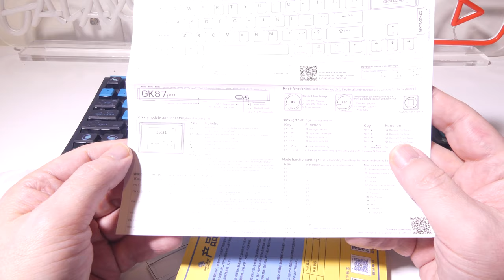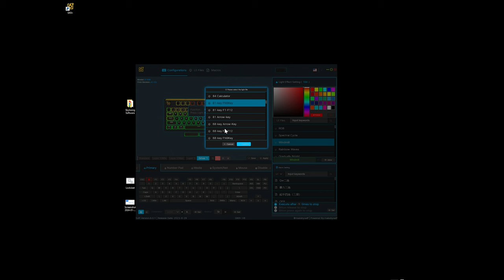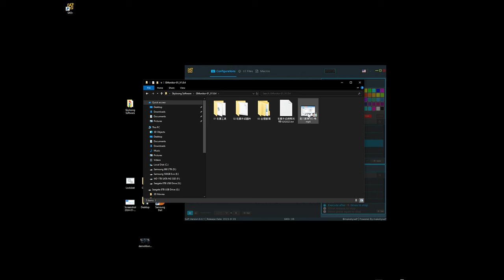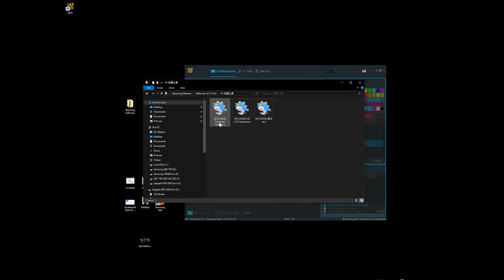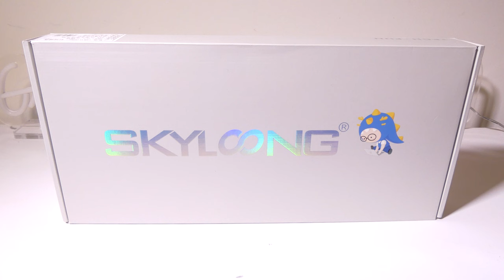Skyloong GK87 Pro Gaming Keyboard with LCD Screen REVIEW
Experience pro-level performance with the SKYLOONG GK87 Pro Spartan Wireless Mechanical Keyboard. This keyboard has it all, featuring a TFT LCD RGB Color Screen, pudding keycaps, hot-swappable knobs, and a wireless connection for the ultimate gaming and working experience. Unrivaled control and convenience paired with the latest technology.

TFT LCD RGB Color Screen
SKYLOONG GK87 Pro mechanical keyboard features a 1.7" TFT LCD RGB color screen, USB firmware upgrade, image import support, and an independent real-time clock. Its keyboard status display includes power, connection status, and mode display.

Shallow Gasket Structure and bottom Foam
The GK87 Pro keyboard is adapted with the patented Shallow Gasket design, which comes with an all-in-one silicone pad, which is meticulously made of lightweight liquid silicone with high precision to match each switch. Inserted in between the PCB board and the plate, the Shallow Gasket silicone pad not only eliminates the traditional design’s drawback of lacking support in the main typing area but also cushions the shock under every keystroke. The keyboard also contains a foam at the bottom layer to reduce hollow sounds, as well as enhance the feeling of typing strokes.

Hot-swappable Module for Knobs and Switches
The Skyloong GK87 Pro keyboard is equipped with hot-swappable terminals, with which you can install 3/5 pin switches directly without soldering. In this version, GK87 Pro is with hot-swappable modules specifically designed for both knobs and switches. By simply pulling it out, you can easily swap the knob with a regular mechanical switch and keycap. Thanks to the powerful proprietary software, you can also customize the knob's function at will.

Wired and Wireless: Type-C, 2.4G & Bluetooth 5.1 Connections
Designed for versatility, the GK87 Pro can be used in distinct three ways: Bluetooth 5.1, 2.4G USB wireless, and Type C wired connections. You can connect the keyboard to your devices with the included Type-C cable, using a 2.4G wireless dongle, or simply using the latest Bluetooth 5.1 connection. Connecting up to 2 devices via Bluetooth and wireless 2.4GHz simultaneously. The signal transmission is stable to meet the needs of diverse work, study, and entertainment.

Split Spacebar Module& PBT Keycaps in MDA Profile
As a member of the GK Lite series, the GK87 Pro keyboard also includes an extra split spacebar module (2.75U/2.25U/1.25U) which you can customize based on your own typing habit. As to the keycaps, we go with premium PBT material to achieve an ultimate experience. With the scrubbed surface texture, they feel smooth and it is oil-proof, so they won’t leave your fingerprints even after a long time use. The MDA profile makes the classic shape provide a comfortable typing experience while using the GK87 Pro keyboard.

16.8 Million RGB Backlight
Set up the colors and rhythm in the way you like it and match up the lighting effects with your mode every day! There are different backlight effects available for you to choose from, and you can even customize your own gaming light modes in the software. Make your keyboard unique by matching its color scheme with your room.

 [SPECIFICATIONS]

General
Brand: Skyloong

Type: Mechanical Keyboard

Model: GK87 Pro

Specification
Number Of Keys: TKL / 87-Key

Structure: Gasket

Hot-Swappable: Yes

Keycaps: Pudding Keycaps

Triple Mode: Bluetooth 5.1 & 2.4G Wireless, Type-C Wired

Backlit: SMD RGB

Anti-Ghost Key: NKRO

Product Weight: 1.2kg

Package Weight: 1.2kg

Product Size(L x W x H): 350*150*60mm

Switch Type
Gateron G Pro 3.0 Yellow Switch
Type: Linear
Operating Force: 50 ± 15 gf
Pre-Travel: 2.0 ± 0.6 mm
Travel distance: 4 mm MAX.
Pre-lubed: Yes
Sounds Level: Low
Suitable For: Gaming/Office

Gateron G Pro 3.0 Red Switch
Type: Linear
Operating Force: 45 ± 15 gf
Pre-lubed: Yes
Sounds Level: Low
Suitable For: Gaming/Office

Gateron G Pro 3.0 Brown Switch
Type: Tactile
Operating Force: 55 ± 15 gf
Pre-lubed: Yes
Sounds Level: Medium
Suitable For: Gaming/Office

skyloong gk87 pro
skyloong keyboard
keyboards
mechanical keyboards
modifying keyboards
keyboard switches
thock
keebs
keyboard review
budget keyboards
skyloong gk87
modular keyboard
mechanical keyboard with led screen
mechanical keyboard
whatgeek
galaxy tech review